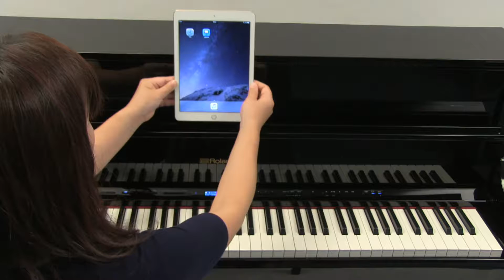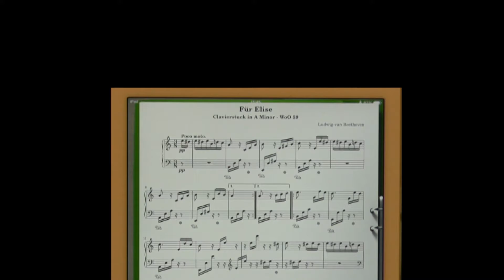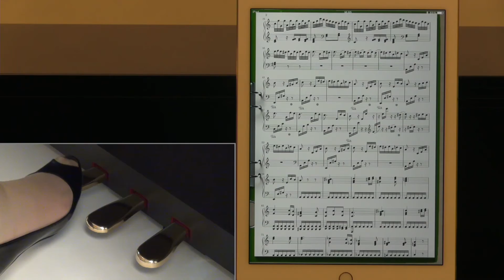Using Bluetooth Page Turn on the LX-7/LX-17